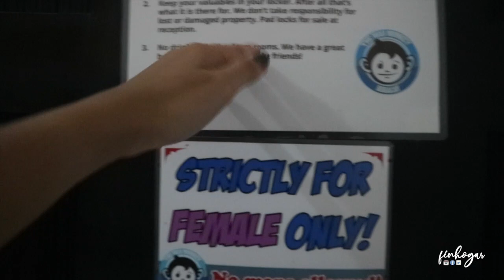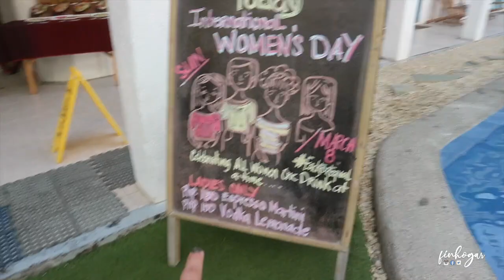Solo Traveler: Where to stay in Boracay? | Fin Hogar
Mad Monkeys Boracay is located in Station 1 and a few minutes away from White Beach. Most of their guests are from different countries because there are a lot of Mad Monkeys branches around the world.

xoxo,
fintastic